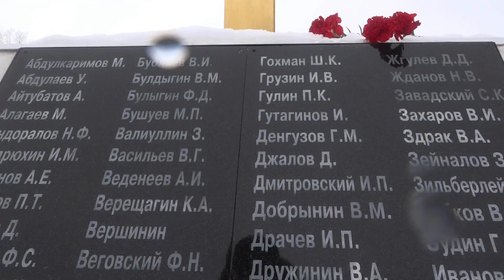В Кузнецке прошел митинг, посвященный Дню защитника Отечества.